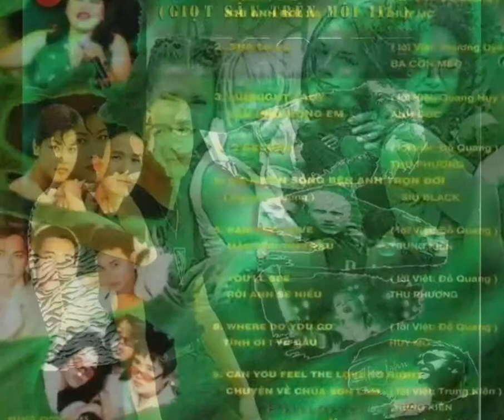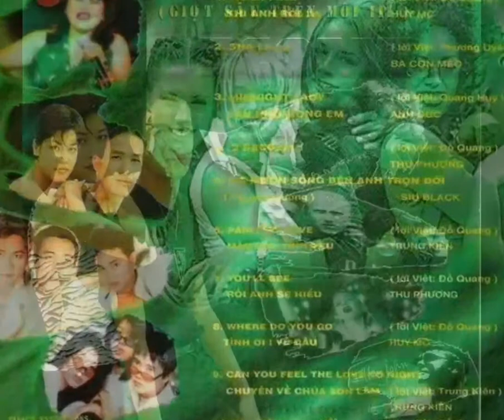Two Become One _ Lv Đỗ Quang ☆ Cs Thu Phương ☆ VND 31/3/2019